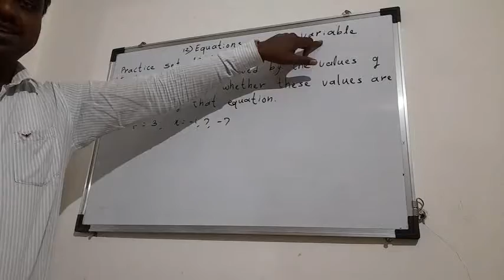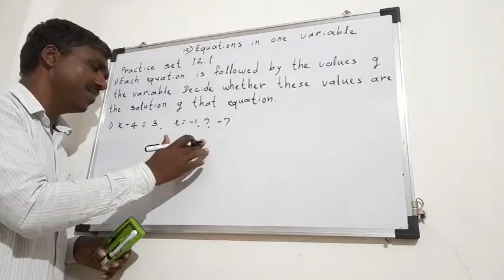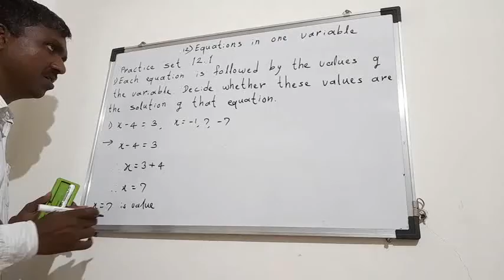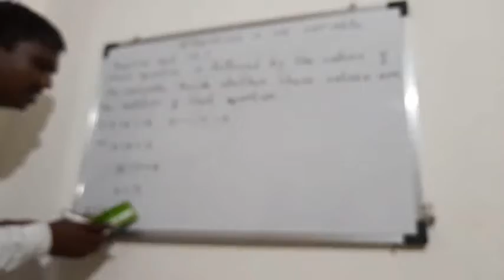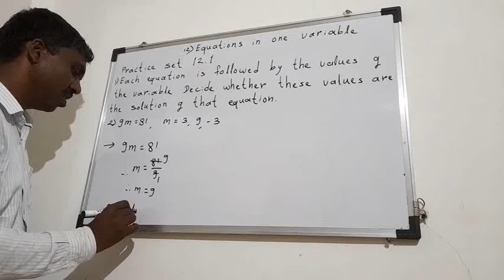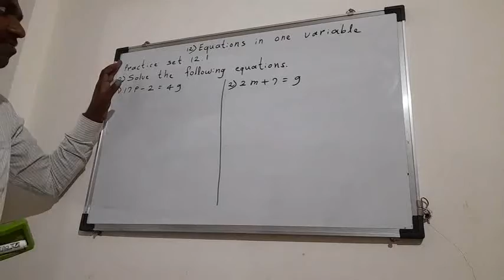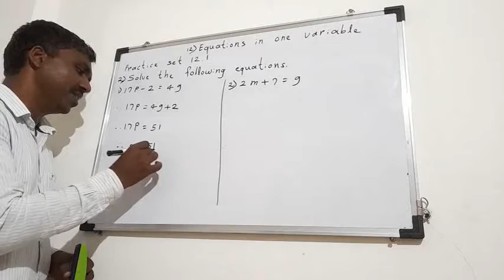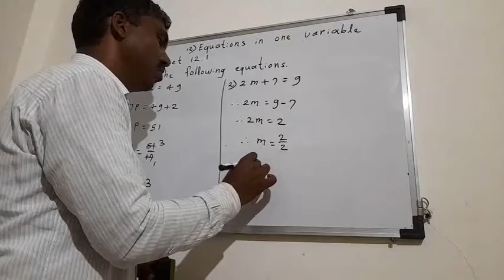8-12 Equations in one variable 1